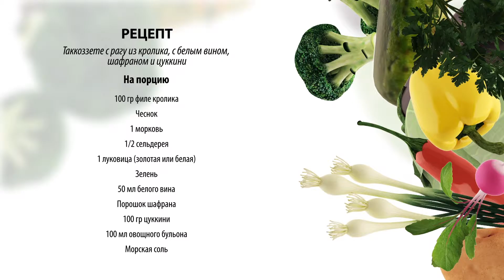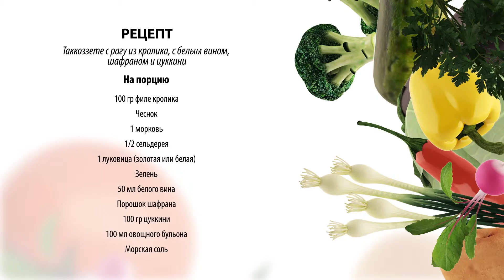Pasta set_3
Мультикамерная съемка: 6 камер

2015(с)delta-film studio